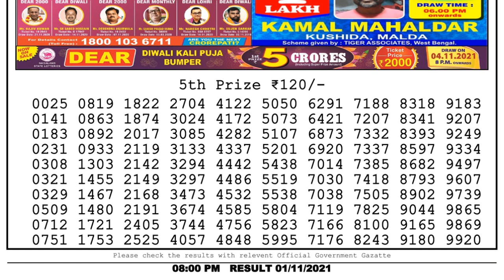Nagaland Lottery Sambad Result | Dear Lottery